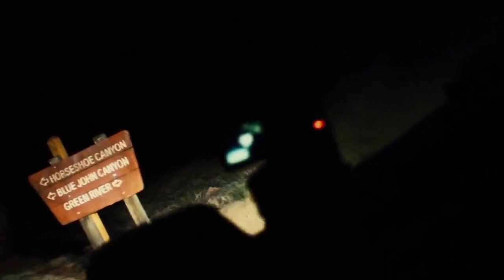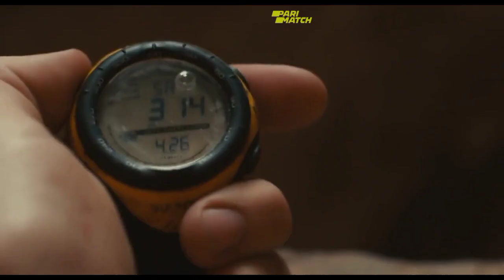127 hours movie explain | hindi & urdu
127 Hours is the true story of mountain climber Aron Ralston's remarkable adventure to save himself after a fallen boulder crashes on his arm and traps him in an isolated canyon in Utah. Over the next five days Ralston examines his life and survives the elements to finally discover he has the courage and the wherewithal to extricate himself by any means necessary, scale a 65 foot wall and hike over eight miles before he can be rescued. Throughout his journey, Ralston recalls friends, lovers, family, and the two hikers he met before his accident. Will they be the last two people he ever had the chance to meet?

credits:
127 Hours is a 2010 biographical survival drama film co-written, produced and directed by Danny Boyle. The film stars James Franco, Kate Mara, Amber Tamblyn and Clémence Poésy.